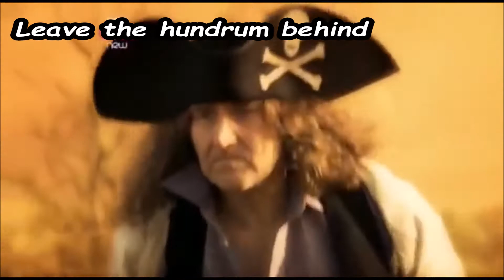Everything is better with Pirates - Elite: Dangerous (Xbox)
If you wanna be a Pirate then join the DMPS today and have some fun.